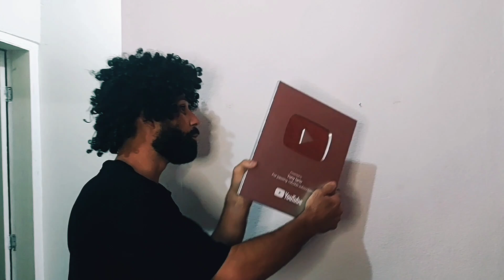✨A Placa De 100k Chegou ✨🥳🎊🎉🙌🏻